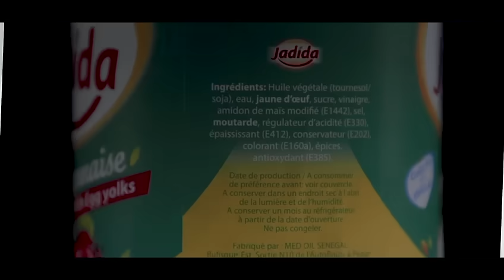SPOT MAYONNAISE JADIDA N°1 - 2021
Laissez vous tenter par le goût unique et authentique de la mayonnaise JADIDA !
JADIDA, la mayonnaise généreuse et raffinée !
JADIDA, tout simplement le meilleur !